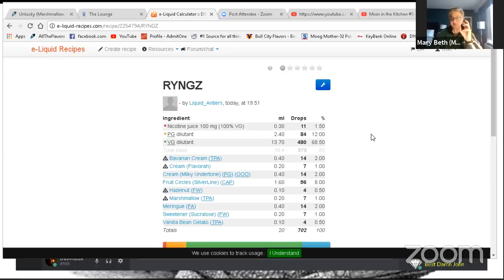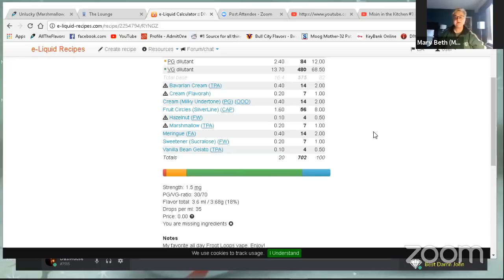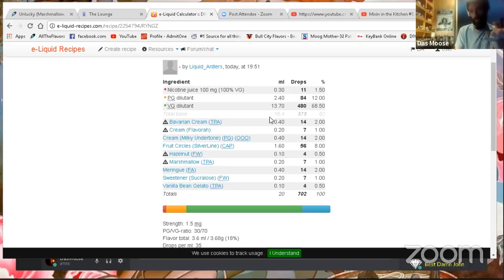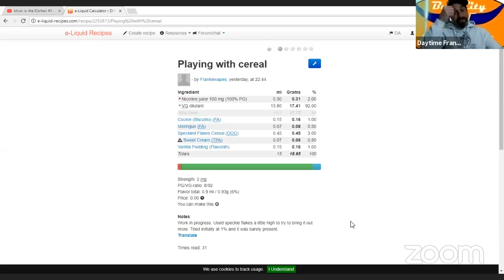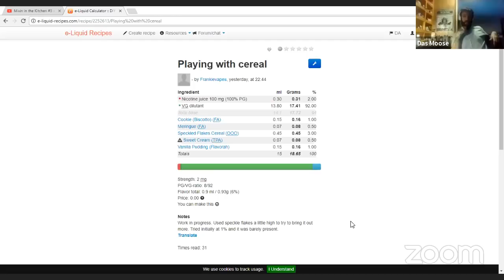Mixin in the Kitchen #3 Are you a cereal killer?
Come hang out with us and share your stories of how you may have become a cereal killer.

Check out Das Moose on All the Flavors

Come hang out with me in the shack!